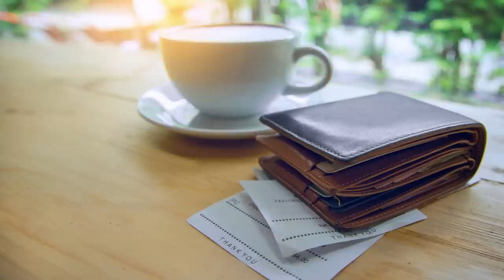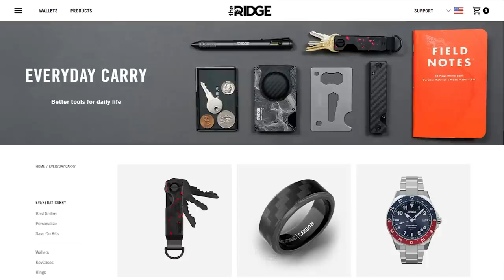I recommend: Minecraft Legends (Review)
Minecraft Legends does not come naturally. Its odd blending of action, RTS and open world exploration takes time to come together. When it does, though, it delivers some truly unique and memorable strategy scenarios, made more charming and accessible by the brilliant presentation and Minecraft aesthetic.